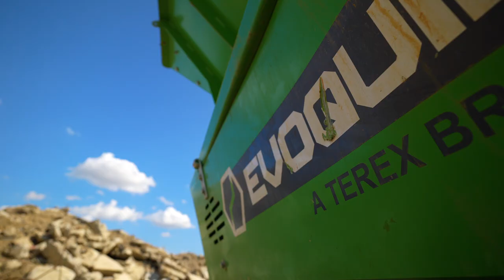CODIMATRA : Présentation de nos activités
Les domaines d'activité de CODIMATRA présentés en quelques mots par notre directeur Nicolas Tey. Nous vous laissons nous découvrir, ou nous redécouvrir !

Codimatra, leader européen de la pièce détachée d'occasion.
Activité de négoce: vente achat et location d'engin de TP.